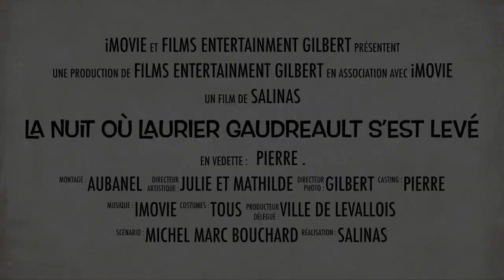La nuit où Laurier Gaudreault S’est levé HD 720p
théâtre